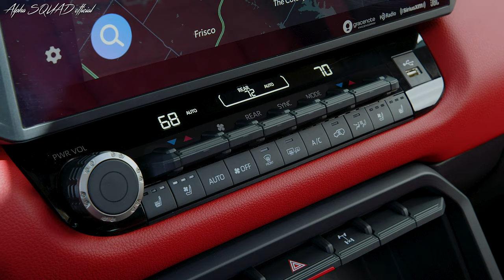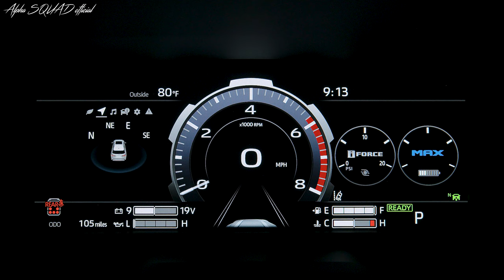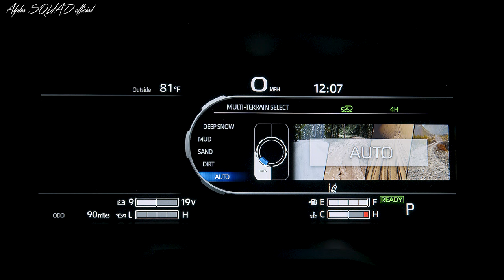2023 Toyota SEQUOIA (TRD Pro)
2023 Toyota SEQUOIA TRD Pro – interior, exterior and drive / ALL-NEW Toyota SEQUOIA 2023

Toyota Sequoia 2023 Arrives with a Standard Hybrid Powertrain
Toyota's full-size SUV shares a platform with the new Tundra, but the only engine choice is the 437-hp twin-turbo 3.4-liter V-6 hybrid.

This is the 2023 Toyota Sequoia full-size three-row SUV, and it shares many components with the 2022 Tundra pickup.

It comes standard with the iForce MAX hybrid powertrain with a twin-turbocharged 3.4-liter V-6 that produces a total of 437 horsepower and 583 pound-feet of torque.

Arriving in the summer, it'll be available in SR5, Limited, Platinum, TRD Pro, and Capstone models starting at around $50,000.

Toyota is revamping its ancient body-on-frame offerings with technology from the modern era, including better interiors with massive touchscreens, coil-sprung rear suspensions, and more efficient powertrains. The 2022 Tundra pickup arrived first, aiming to capture a larger share of the full-size-pickup market dominated by Ford, Chevy, and Ram, and now the new 2023 Sequoia full-size SUV is here with similar upgrades. And it only comes as a hybrid.

Like the new Tundra, the Sequoia is built on Toyota's TNGA-F platform, but it's shorter in length compared with the full-size pickup. This platform also underpins the new global Land Cruiser and Lexus LX, but the former isn't sold here anymore. The Sequoia now uses a solid rear axle instead of an independent setup like the previous-generation and the Chevy Tahoe, Ford Expedition, and Jeep Wagoneer. Rear air springs and adaptive dampers are available, and the off-road-oriented TRD Pro model has 2.5-inch Fox dampers with internal-bypass chambers and remote reservoirs and 33-inch Falken Wildpeak all-terrain tires.

Unlike the Tundra, which is available with a nonhybrid twin-turbocharged 3.4-liter V-6, the Sequoia comes standard with the iForce MAX hybrid setup. It has an electric motor between the twin-turbo V-6 and 10-speed automatic transmission that’s powered by a roughly 1.5-kWh nickel-metal-hydride battery pack. This combination provides 437 horsepower and 583 pound-feet of torque.

Toyota hasn't announced fuel-economy estimates yet for the Sequoia or Tundra hybrids, but Sequoias can tow up to 9000 pounds. That's 600 pounds more than the Chevy Tahoe's max rating but less than the Ford Expedition's and Jeep Wagoneer's. To help with hauling, a towing technology package adds a trailer backup guide, and towing mirrors and a surround-view camera are available.

The Sequoia's grille is somewhat downsized compared to the Tundra's. It's about 10 percent smaller than the pickup's, since it's not a single-frame look, but the rest of the front end is shared with the pickup, including the headlights. We think the Sequoia's best angle is the rear three quarter view, which shows the thin taillights that complement the lights in the front. Among the exterior color choices are Lunar Rock and Supersonic Red.

Interior improvements first seen on the Tundra carry over into the Sequoia. An 8.0-inch touchscreen is standard on the SR5 model, but the large 14.0-inch touchscreen is available as an option on that trim on it and standard on the rest of the lineup. A 12.3-inch digital gauge cluster is standard, along with wireless Apple CarPlay and Android Auto capability. It offers either a second-row bench or captain's chairs, and the third-row bench seat can slide up to six inches and fold down to fit in an adjustable cargo shelf.

When it goes on sale this summer, the Sequoia will be available in SR5, Limited, Platinum, TRD Pro, and Capstone (a fully loaded, luxury model first introduced on the Tundra) models with two- or four-wheel drive available. A TRD Sport package is available on the SR5 model that adds black TRD wheels, Bilstein dampers, and other TRD accents. Newly available on the Sequoia SR5 and Limited models is a TRD off-road package, and it adds a locking rear differential, Bilstein dampers, black 18-inch TRD wheels, Multi-Terrain Select off-road drives modes, and off-road cruise control.

The 2023 Toyota Sequoia will be built alongside the Tundra at Toyota's factory in San Antonio, Texas. Pricing is expected to start close to $50,000 and reach around $70,000 for the fully loaded Capstone model.